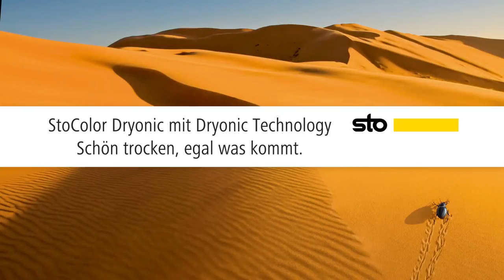(Produkttipp) StoColor Dryonic Fassaden, schön trocken,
Fassadenfarbe mit Dryonic Technology, bionisches Wirkprinzip für trockene Fassaden gegen Algen- und Pilzbefall, ohne bioziden Filmschutz

Anwendung:
außen auf mineralische und organische, nicht elastische Untergründe

Eigenschaften:
Bionisches Prinzip für schnellste Trocknung nach Regen oder Taubildung

- höchster Weißgrad
- höchste Farbtonvielfalt und -stabilität
- geringster Füllstoffbruch / Schreibeffekt
- sehr gute mechanische Belastbarkeit
- strukturerhaltend
- Reinacrylat-Bindemittel
- CO2-Diffusion: Klasse C1 nach EN 1062-1
- sehr gut deckend
- wasserdampfdurchlässig
- alkalibeständig
- sehr gute Haftung auf allen bauüblichen Untergünden
  ohne bioziden Filmschutz

Optik:
 matt (G3) nach EN 1062-1

Farbton:
weiß, StoColor System